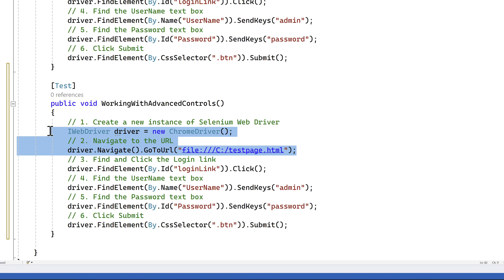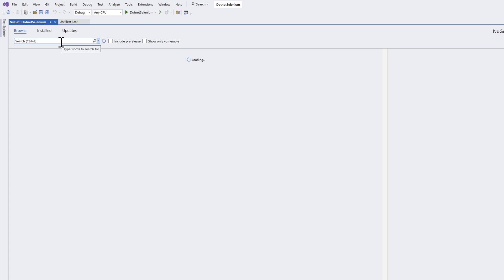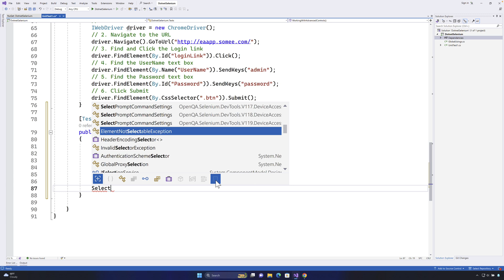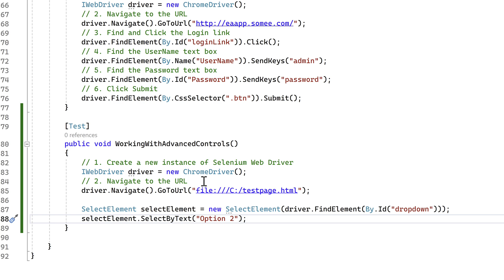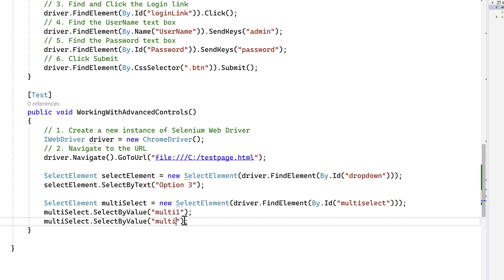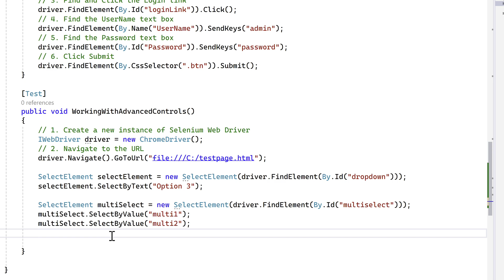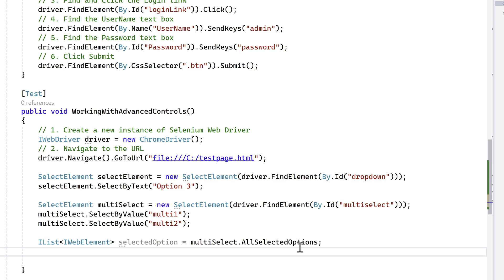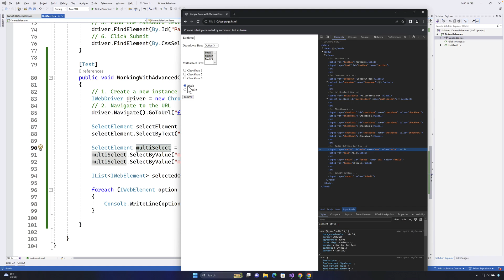#8 - Interacting with DropDown and MultiSelect Option using Selenium in C# .NET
In this 8th installment of our ongoing video series focused on Selenium with C# .NET, we will understand how to effectively interact with UI elements such as DropDown list box and Multiselect option in Selenium with C# .NET